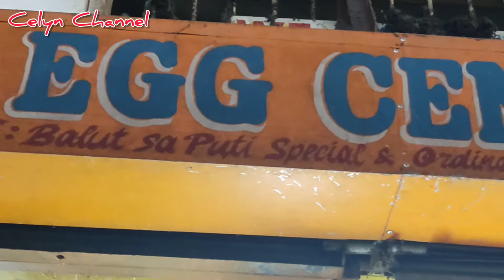NAMALENGKE AKO SA SAN FERNANDO PUBLIC MARKET